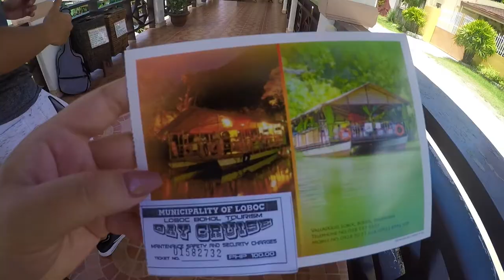TOP 10 THINGS TO DO IN BOHOL, PHILIPPINES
This trip was filmed entirely on the GoPro HERO4 Silver and some from my iPhone 6s!

Destinations and things you can do in Bohol according to this video:
- The Chocolate Hills
- The Manmade Forest
- The Hanging Bridge
- Tarsier Conservation Area
- Loboc River Floating Restaurant
- Loktob Spring (you can ask the locals where it is!)

Panglao Island, Bohol
- Jet skiing and parasailing in Dumaluan Resort
- Island Hopping with snorkeling and/or scuba diving (Balicasag Island and the Virgin Island)

Loboc, Bohol
- Paddle boarding in Loboc River
- Ziplining in Loboc Adventure Park